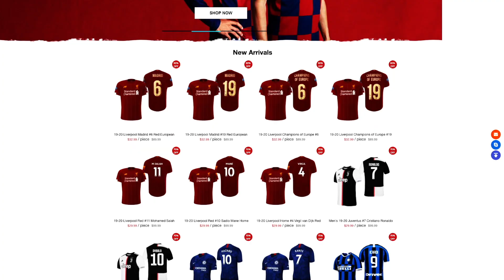FLORIAN WIRTZ ✭ BAYER 04 LEVERKUSEN ✭ THE NEXT GREAT GERMAN TALENT ✭ Skills & Goals ✭ 2020 ✭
Florian Wirtz. Date of birth/Age: May 3, 2003 (16). Citizenship: Germany. Position: Attacking Midfield.